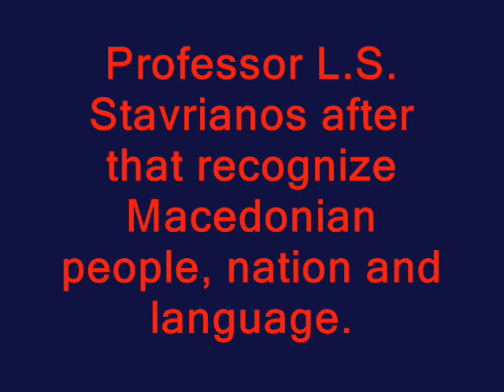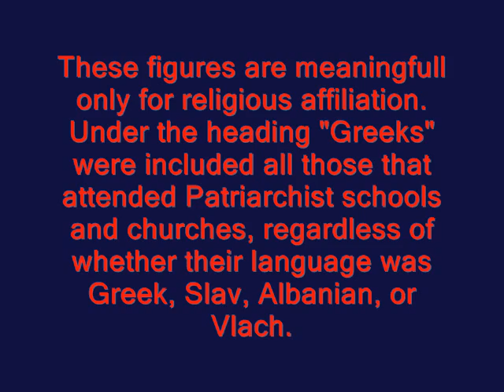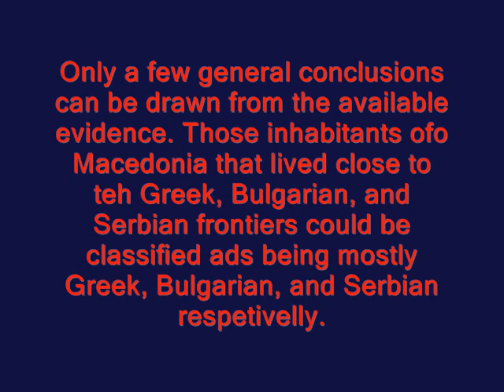History of the Balkans, Macedonian people and language by Leften Stavrianos - Greek professor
Notes from the book "History of the Balkans 1453"  by Leften Stavrianos, Greek Professor. Is is about Macedonian people and language which he recognize ...